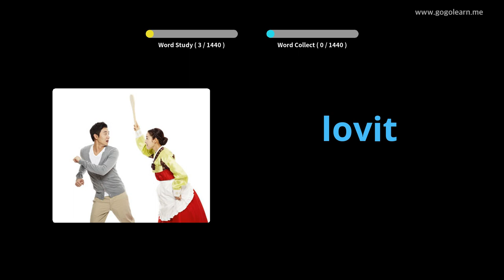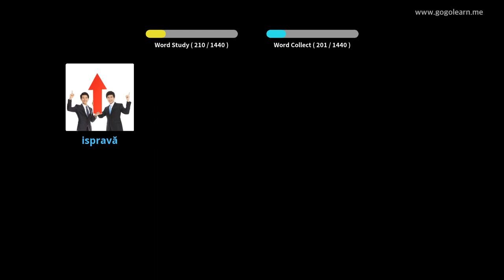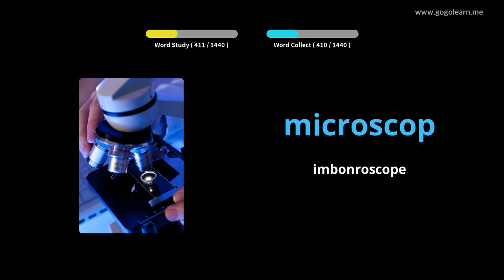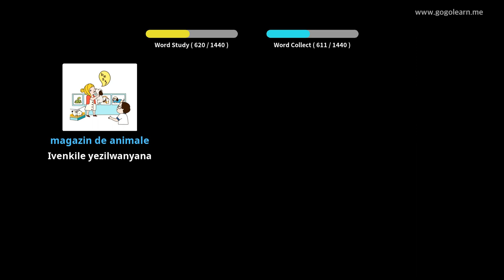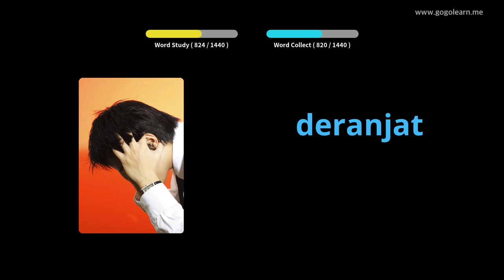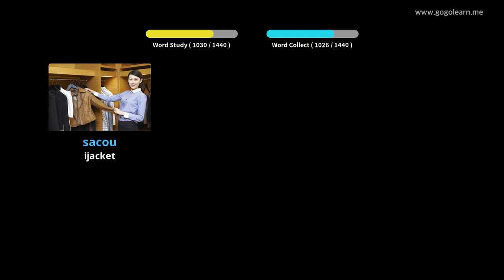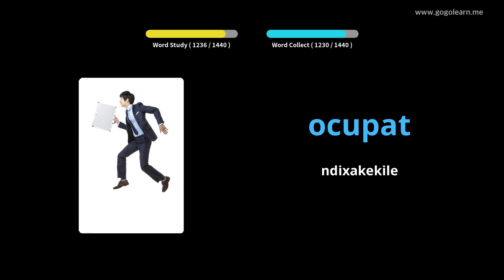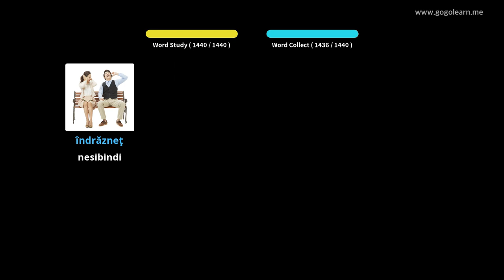Isigama saseRomania esisiseko | Golearn